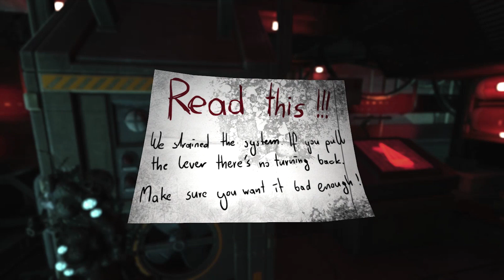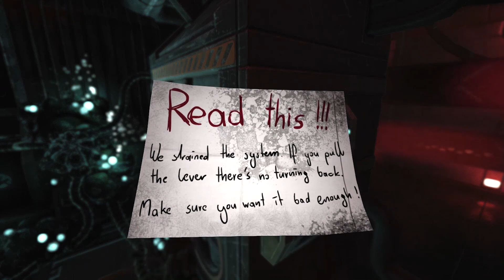БЯГАМЕ ОТ РОБОТ УБИЕЦ | SOMA #2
Не забравяйте да ударете палец нагоре и да се абонирате и да кликнете камбанката ако желаете още яки видеа ;)

- използвайте код "crazyr" и вземете 3% отстъпка на игра до 30 лв.